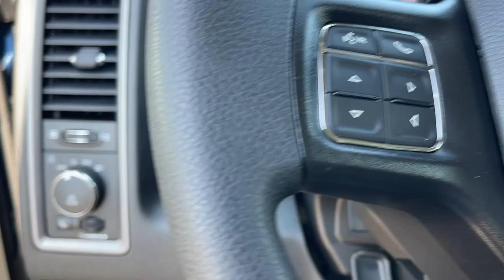2024 Ram 1500_Classic Tradesman Victorville, High Desert, Hesperia, Apple Valley, Adelanto CA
New 2024 Ram 1500_Classic Tradesman available at Victorville Motors located in 14617 Civic Dr, Victorville, CA, 92394.
Stock#: 24T7008 - VIN#: 1C6RR7KT5RS157982

Get into a car with value, the   2024  RAM 1500. Rise to every challenge with confidence in the Ram 1500. Its impressive towing capacity, advanced safety features, and passenger comfort keep you cool under pressure. The following are some of this vehicles highlighted options: Keyless Entry, Heated Mirrors, Back-Up Camera, Satellite Radio, Bed Liner, Fog Lamps, Keyless Start, Electronic Stability Control, Bluetooth® Connection, Steering Wheel Audio Controls. Relax and enjoy getting the job done right in the strong and dependable Ram 1500. Come in for a test drive.